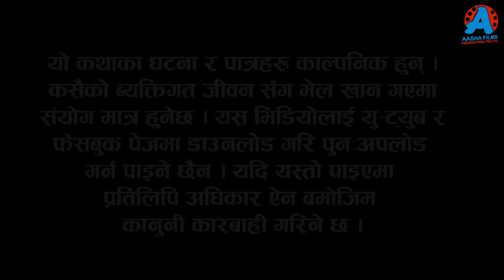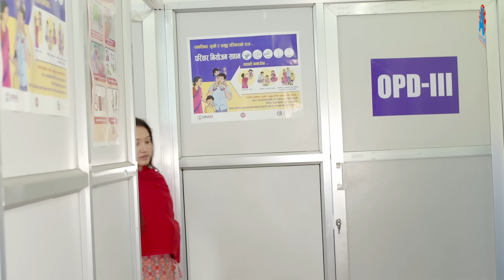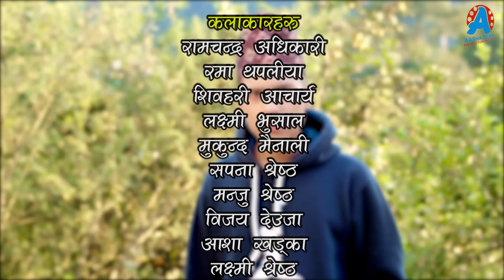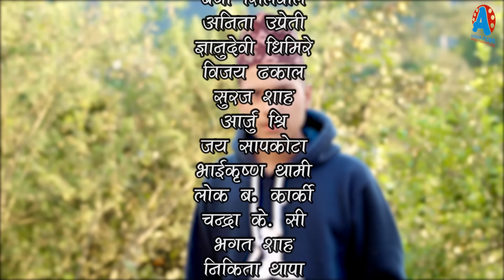कान्छी भाग - १८३ || Kanchhi Epi -183 || Ashaa Khadka || Sukumaya || December 30, 2023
Editor: Yoseph Sewak
Sub Editor: Devraj Acharya
Camera : Shyam Gautam
Makeup : Sarita Gautam
Light : Daan Bdr.oli, Man Bdr. Mahara

𝐒𝐩𝐞𝐜𝐢𝐚𝐥 𝐓𝐡𝐚𝐧𝐤𝐬 :
Santosh Neupane
Bhagawoti Neupane
Bimal Dagi
Narayan Kadel

Title song
Vocal: Smriti Shahi
Lyrics: Narayan Kadel
Online Supporter/Logo Design : Bishal Rai (𝑴𝒇𝒖 )

𝐀𝐫𝐭𝐢𝐬𝐭𝐬 : Ramchandra Adhikari, Rama Thapaliya, Kamala Regmi, Bijaya Deauja, Aasha Khadka, Sagar Gautam, Laxminath Mautgaliya, Laxmi Shrestha, Santosh Neupane, Sandesh Neupane, Indrajit Chaulagain, Sangam Rai, Melina Rai, Aahana Khadka, Rohit Karki, Sital Thakuri, Devraj Acharya, Gauri Thapa Magar e.t.c

WARNING !!!